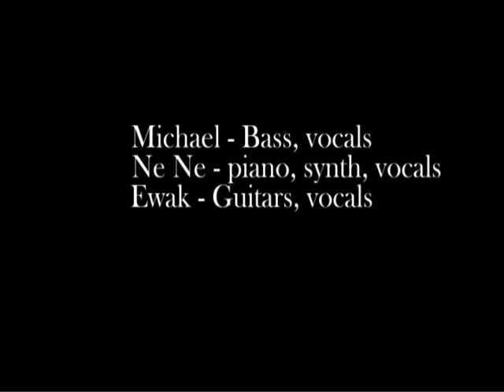Falling Slowly by The Notorious POG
The Notorious POG cover Glen and Marketa's Falling Slowly from the motion picture soundtrack Once. NPOG was formed by Eric Wakatani, Renee Snodgrass and Mike Anderson during the remodel of Target Store 924. All members of the planogram, or "POG" team, the band found little time to record but managed to put out "Backer Paper Girl" , their first CD, in Feb. of 2010. Mike, Renee and Eric performed under the alias of Michael TeRROR, Ne Ne Giambrone and Ewak Dubs, to conceal their true identity from adoring Target team members across the break room.